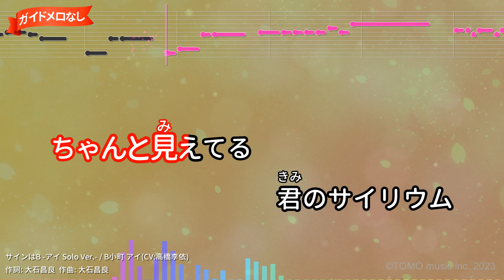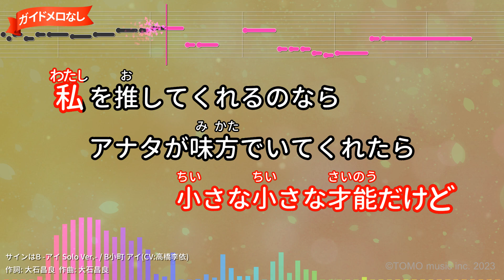【生コーラス(ガイドなし)】サインはB -アイ Solo Ver.-/B小町 アイ(CV:高橋李依)【カラオケ】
TVアニメ「【推しの子】」劇中歌(2023年)
作詞：大石昌良/作曲：大石昌良
2023年07月05日リリース